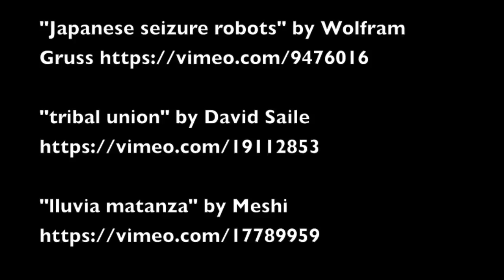TWILIGHT (Yvalain & Daisylis) of the album "Charms"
TWILIGHT by Yvalain
with Daisylis, spoken words and Yvalain, instruments
Pictures extracted from Vimeo (see credits at the end of the video)